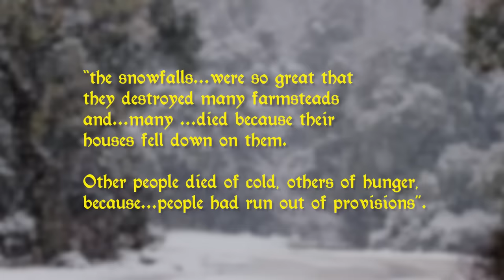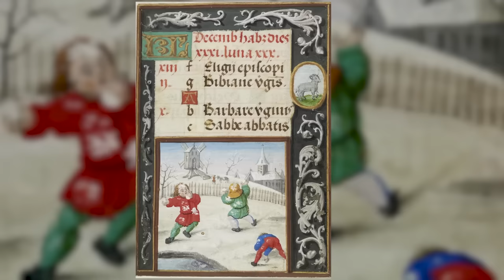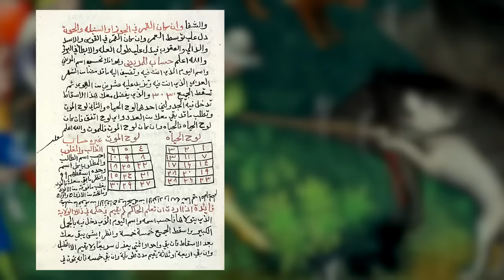Sopravvivere all'inverno nel Medioevo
Ciao amici! Preparatevi a fare un tuffo nel passato con questo video che vi porterà nel cuore dell'inverno durante il Medioevo. Vi siete mai chiesti come le persone vivevano in quei freddi mesi senza i moderni comfort come il riscaldamento centralizzato o Netflix? Bene, in questo video avrete tutte le risposte!
Scoprirete come le case erano costruite per mantenere il calore, come le persone si vestivano per proteggersi dal freddo e quali cibi mangiavano per sopravvivere. Non potrete fare a meno di immaginare la vita in un villaggio medievale, con la neve che cade fuori e il fuoco che crepita nel camino.
Ma non si tratta solo di sopravvivenza. Questo video vi mostrerà anche come le persone si divertivano durante l'inverno, dai giochi sulla neve fino ai giochi da tavolo accanto al fuoco.
E per non parlare dei pericoli di quell'epoca, dalle carestie alle malattie. Vi renderete conto di quanto siamo fortunati a vivere nell'epoca moderna!
Quindi, preparate una tazza di cioccolata calda, avvolgetevi in una coperta morbida e godetevi questo viaggio nel tempo. Non vediamo l'ora di leggere le vostre opinioni!

Questo canale è realizzato in collaborazione con @medievalmadnesss

00:00:01 - Introduzione e sopravvivenza in inverno nel medioevo
00:00:56 - Strutture abitative e tecniche di riscaldamento
00:02:58 - Vestiti e abbigliamento invernale
00:04:38 - Meteo estremo e impatto sulla vita quotidiana
00:06:32 - Mantenimento e conservazione del cibo
00:08:13 - Dramma della Grande Carestia
00:09:04 - Attività ricreative invernali e passatempi
00:10:02 - Consigli di sopravvivenza e conclusione